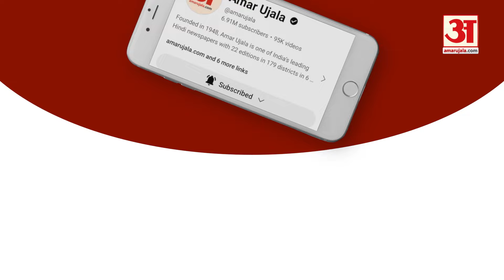Anupriya Patel vs Raja Bhaiya: अनुप्रिया और राजा भैया की जुबानी जंग का असर Mirzapur तक, समझिए समीकरण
The war of words between Union Minister Anupriya Patel and Kunda MLA Raghuraj Pratap Singh alias Raja Bhaiya is likely to have an impact on the elections. Anupriya has attacked Raja Bhaiya on Pratapgarh seat. Now there is talk that Raja Bhaiya will go to Mirzapur to campaign against him. In such a situation, political activity has increased a lot on these closely contested seats.